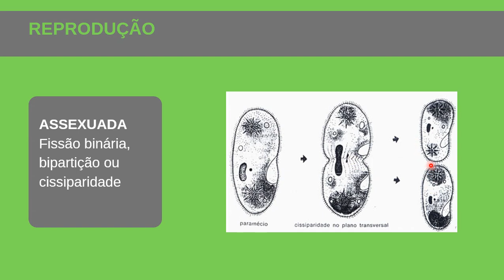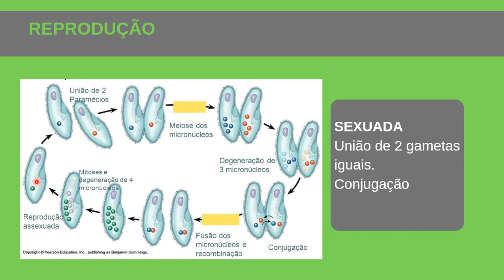Biologia #17 - Reprodução dos protozoários